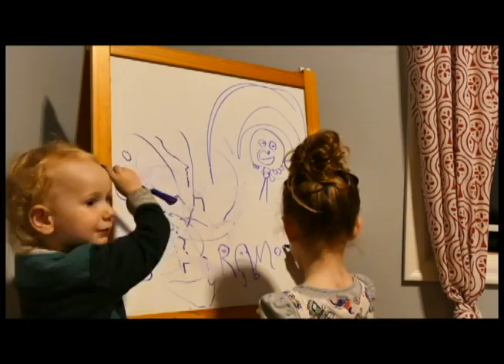Happy 5th Birthday, Ramona!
"I bet I'm the only kid who knows how to do this!"